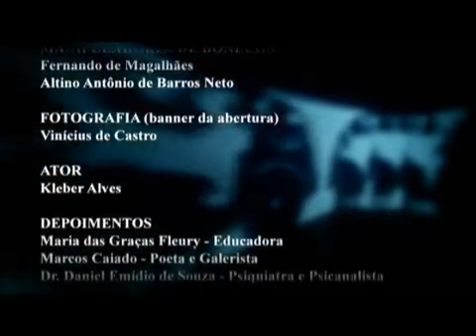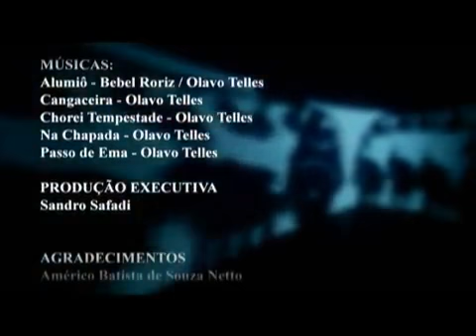Antônio Poteiro I Galeria de Gravura